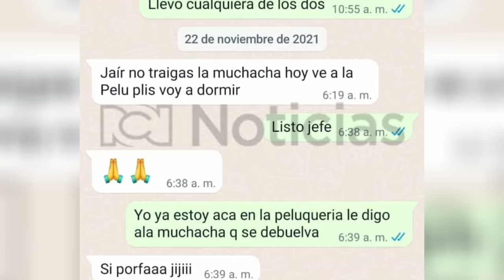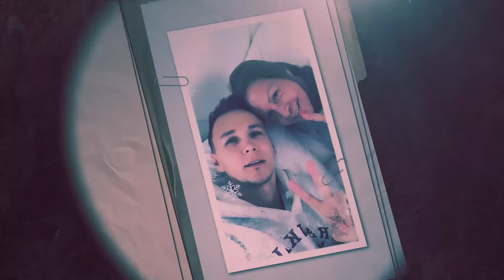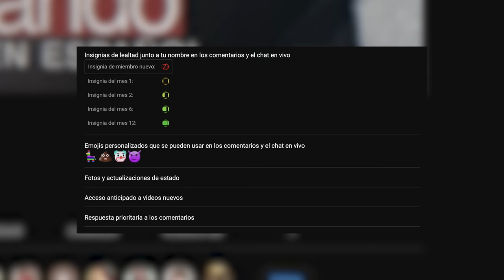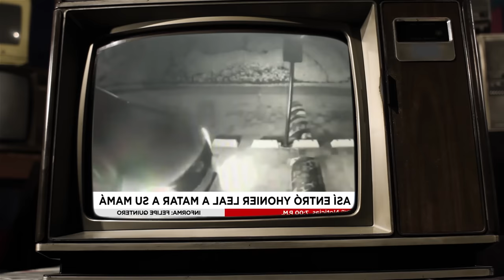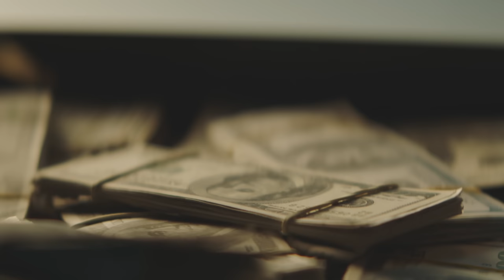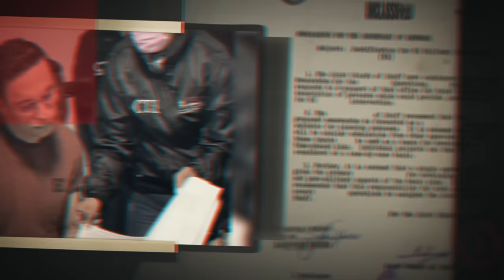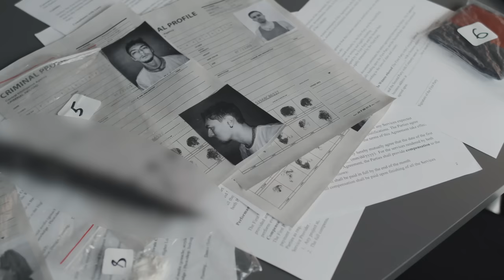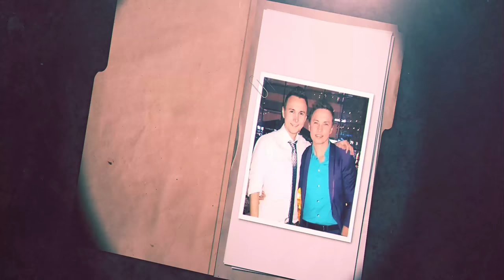(RESUBIDO) Caso Mauricio Leal: El estilista de las estrellas ASESlNADO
Documental completo en español: Caso Mauricio Leal
Ubicación: Bogotá, Colombia
Año: 2021
Estado: Caso Resuelto?

Conviértete en miembro VIP para acceder a los beneficios. Videos antes de ser publicados, sin comerciales, emojis exclusivos y la insignia de batería que va creciendo con el tiempo. Ingresa a este enlace para ser VIP del canal:

¿Youtube no te avisa cuando hay video nuevo? Se parte de nuestra lista exclusiva de mailing en donde recibirás un correo cada vez que un video nuevo sea subido al canal

Cada semana transmitimos en vivo en Twitch, sigue mi canal ingresando a

Edición: David Delfín Macías
Producción General: Moni Estigarribia
Animaciones: Andrés Cristancho
Asistencia de Producción: Bea Gomez, Sarah Ortiz y Christian Lando
Iluminación: Maca Galindo de Tirolesa Producciones
Sonido: Marcelo Ramos
Dirección General: Paul Landó